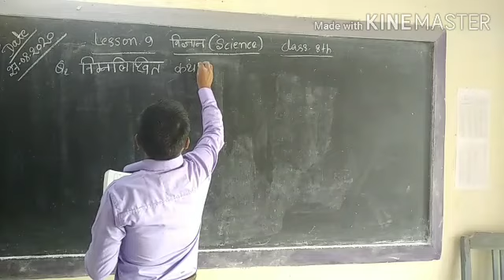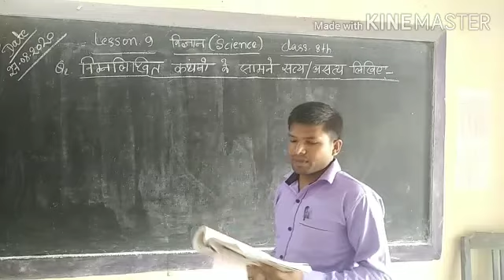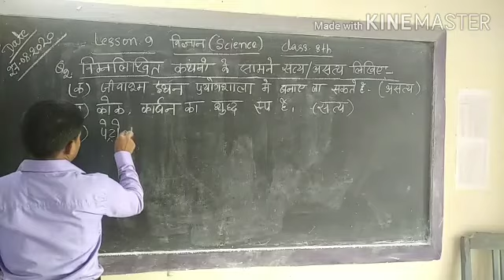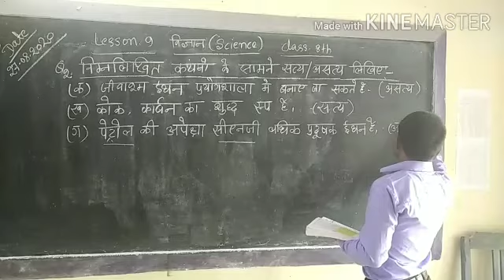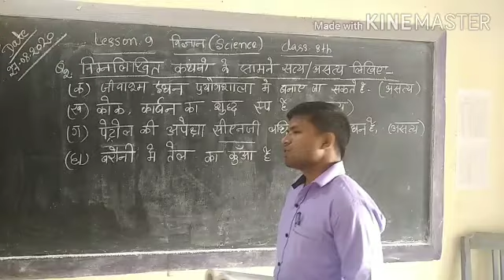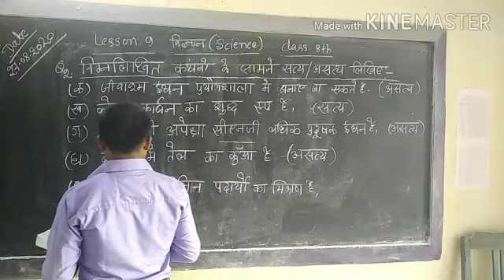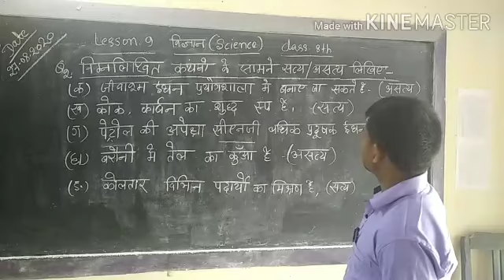Class-8th Science lesson.9 (ques ans)2(क,ख,ग घ)